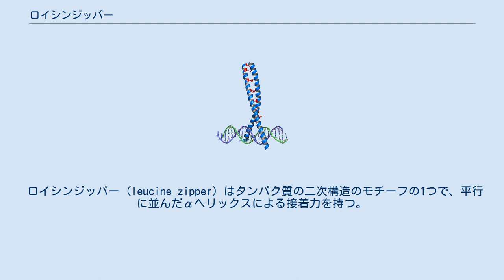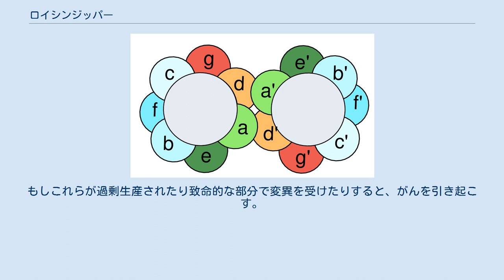ロイシンジッパー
ロイシンジッパーの平面図。
dがロイシンを表している。
 ロイシンジッパー (leucine zipper) はタンパク質の二次構造のモチーフの1つで、平行に並んだαヘリックスによる接着力を持つ。
遺伝子発現の調整に関わるタンパク質などの二量化したドメインに共通して見られる。
ロイシンジッパーは真核生物でも原核生物でも見られるが、主に真核生物の特徴である。
 ロイシンジッパー（青）がDNAと結合している。
赤で示したロイシン残基がジッパーを閉める働きをしている。
 ロイシンジッパーはタンパク質二量化ドメインとして機能する超二次構造であり、平行αヘリックスの接着力を生みだしている。
 ロイシンジッパーの構造上の特徴は、7残基の繰り返しの4番目の位置にアミノ酸のロイシンが配列することである。
ロイシンジッパーは始めに、7残基おきに現れるロイシンで識別される転写因子の共通配列として同定された。
これらのロイシンはコイルドコイルの疎水核を形成していることが後に明らかとなった。
 ロイシンジッパーの半分は短いαヘリックスからなっている。
通常のαヘリックス1巻きが3.6残基となっているのに対し、ロイシンジッパーのαヘリックスの場合は1巻きあたり3.5残基となっている。
ロイシンは2巻きごとにもう一方の鎖のロイシンと直接接触している。
 bZip（ベーシックジッパープロテイン）と呼ばれる転写因子のファミリーは塩基領域を持ち、水素結合を介してこの部分がDNA分子の主溝と結合する。
ロイシンジッパーの領域がこの二量化を担っている。
 ロイシンジッパーを持つタンパク質としては、通常の成長の調節を行う重要な転写因子であるc-fosやc-junなど（AP-1）や、myc、max、mdx1などのmycファミリーがある。
もしこれらが過剰生産されたり致命的な部分で変異を受けたりすると、がんを引き起こす。
これらのタンパク質はDNAと二量体を形成し、これはベーシックジッパープロテイン（bZip）とも呼ばれる。